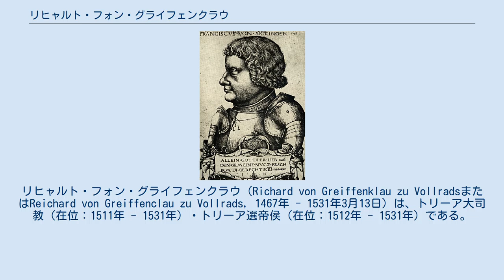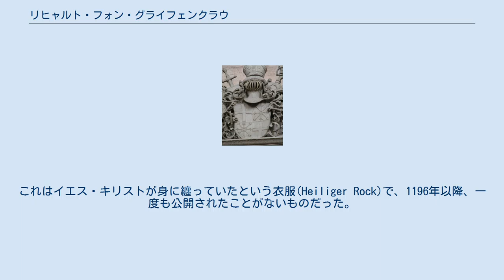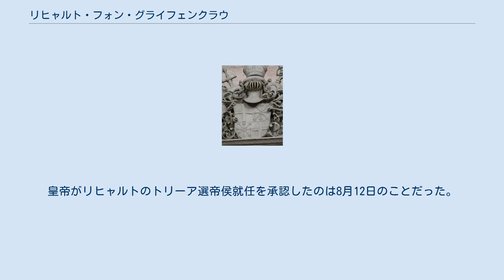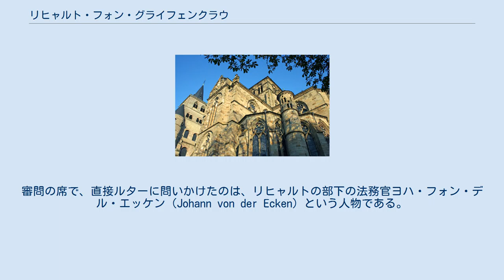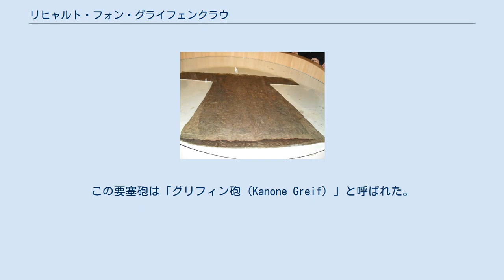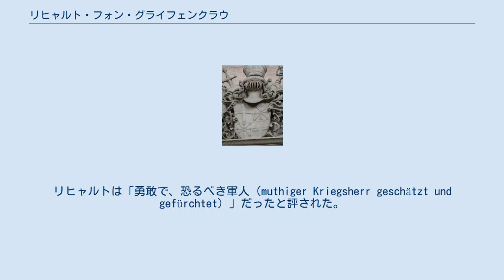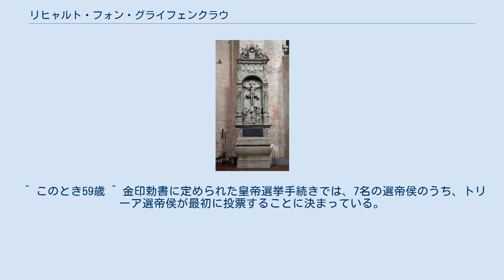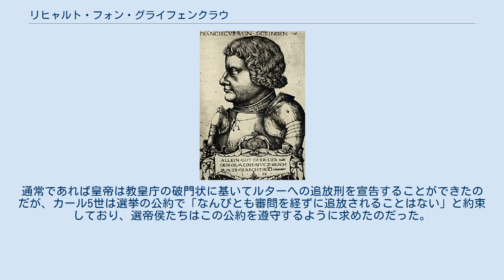リヒャルト・フォン・グライフェンクラウ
リヒャルト・フォン・グライフェンクラウ（Richard von Greiffenklau zu VollradsまたはReichard von Greiffenclau zu Vollrads, 1467年 - 1531年3月13日）は、トリーア大司教（在位：1511年 - 1531年）・トリーア選帝侯（在位：1512年 - 1531年）である。
 トリーア大聖堂 リヒャルトはラインガウの出身で、父はヨハン（Johann von Greisenklau）、母はクララ（Clara von Rathsamhausen）という。
幼少の頃から神学の道に入り、1478年にトリーア大聖堂の司教座聖堂参事会（Domkapitular）に加わった。
記録ではリヒャルトのここでの経歴に数年間の空白があり、その間にパリに遊学して神学を修めたのだろうと考えられている。
1487年からはマインツ大聖堂の聖堂参事会に名を連ねている。
 1492年に聖堂参事会と執政官との間でトラブルがあり、釈明のためにリヒャルトがローマに派遣された。
このときにリヒャルトはその才知を認められるようになった。
 トリーア大聖堂に収蔵されている聖遺物「イエス・キリストの服」 リヒャルトの墓標に刻まれているトリーア大司教の紋章 1511年4月27日、トリーア大司教のヤコブ2世がケルンで没した。
ヤコブ2世は亡くなる前に次の大司教にリヒャルトを指名しており、6月14日に行われた聖堂参事会による大司教の選考では満場一致でリヒャルトが選出された。
しかしこの決定にローマ教皇の承認を得るには、約1年を要することになった。
というのもイタリア戦争中のためにローマに行くことが困難で、使節はインスブルックを経由してトリーアとローマを往復、教皇の承認状を持ち帰ってきたのは1512年4月のことだった。
 この年の神聖ローマ帝国議会はちょうどトリーアで行われることになっており、リヒャルトの大司教就任式と帝国議会の開催で、トリーアはお祭りさわぎでごった返していた。
議会に臨席するために皇帝マクシミリアン1世もトリーアに長滞在をしていた。
 大聖堂で行われた復活祭（一般的には春に行われる）の響宴の席で、マクシミリアン1世が、トリーア大聖堂に保管されているという秘蔵の聖遺物を見たいと言い出した。
これはイエス・キリストが身に纏っていたという衣服(Heiliger Rock)で、1196年以降、一度も公開されたことがないものだった。
 この聖遺物は一般にも公開することになったのだが、その結果としてトリーアには更に見物客が押し寄せ、市内はひどい混雑になった。
そのうち、もしもここで疫病が発生したらとんでもないことになると言い出した者がいて、帝国議会の開催地を急遽ケルンに移すという事態になった。
 リヒャルトのトリーア大司教就任式は復活祭の50日後の聖霊降臨日の祝日に行われることになっていた。
就任式にはシュトラスブルクとヴォルムスの司教が立会い、マインツ大司教の手でリヒャルトに大司教位が授けられた。
しかしマクシミリアン1世がいなかったので、トリーア大司教に与えられる選帝侯位の承認は遅れてしまった。
皇帝がリヒャルトのトリーア選帝侯就任を承認したのは8月12日のことだった。
 1518年に行われたレーゲンスブルクでの帝国議会での議論の中心は、オスマン・トルコの脅威に対してドイツ諸侯が一致団結できるかどうかだった。
しかし実際のところは、ハプスブルク家のマクシミリアン1世がイタリア戦争でフランスのフランソワ1世と衝突していることが問題だった。
マクシミリアン1世の時代に神聖ローマ帝国とフランスの関係は極めて悪化しており、そのうえマクシミリアン1世は高齢で、死期が迫っているのは明白であり、まもなく新しい皇帝が生まれるはずだった。
 もともと所領がフランスに近く、パリで学んだことがあるリヒャルトは、フランソワ1世とは深い交流があった。
リヒャルトの考えでは、いっそフランソワ1世が神聖ローマ帝国の皇帝になってしまえば、フランスと神聖ローマ帝国の対立は消え失せるし、フランスとトルコが手を組むことも無くなるし、ヨーロッパが団結して異教徒に立ち向かうことが実現できる。
そのため1519年1月にマクシミリアン1世が死去し、次の皇帝を決める選挙が始まると、リヒャルトはフランス王フランソワ1世を次期皇帝に推し、各諸侯に根回しを始めた。
 この皇帝選挙では、候補者は4人いた。
イングランド王...